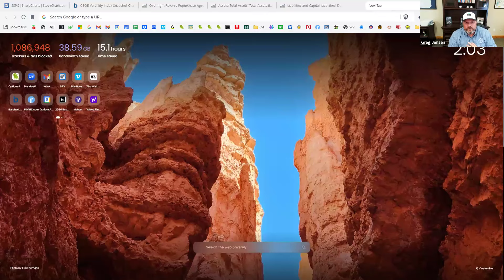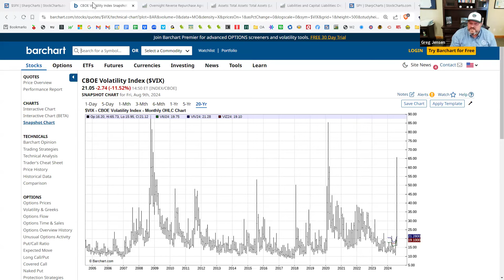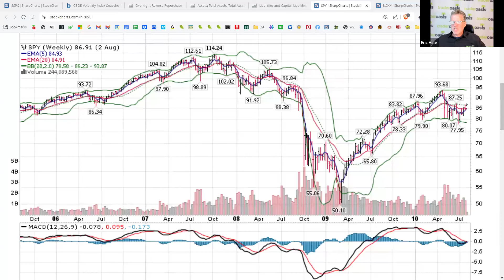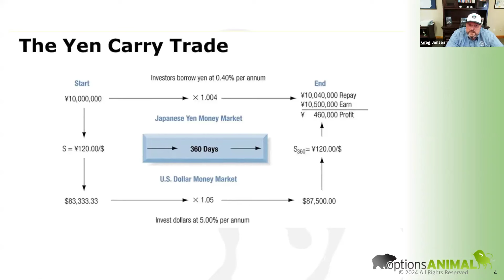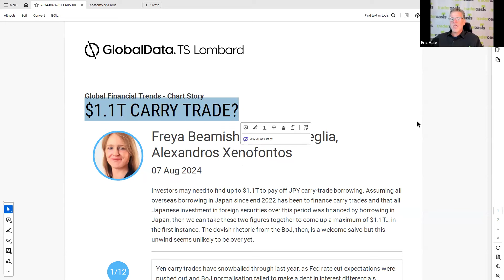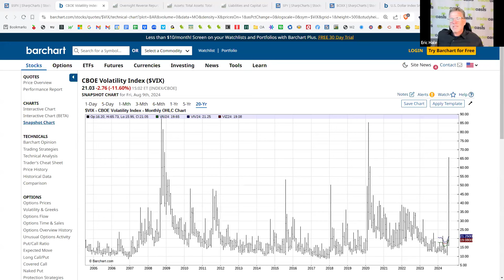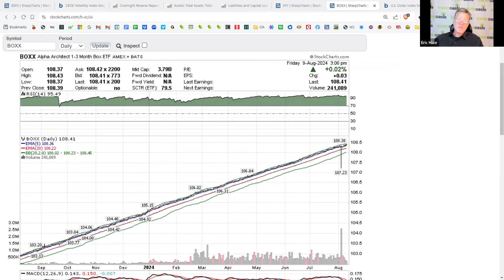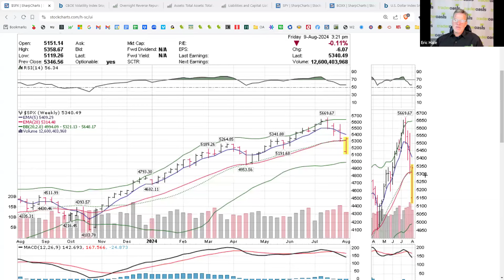Insights on Volatility, Yen Carry Trade, End of the AI Trade, and Protection Strategies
Hosts Greg Jensen and Eric Hale delve into the recent volatility in the stock market, focusing on the significant spike in the VIX index, often referred to as the "fear index." They discuss the impact of the Yen carry trade, a strategy that involves borrowing Yen at low-interest-rate currencies to invest in higher-yielding assets. The recent increase in Japanese interest rates disrupted this trade, leading to a market sell-off as investors faced margin calls. But it's not over.

The hosts compare the current market situation with past events like the 2008 financial crisis and the 2020 COVID-19 pandemic, noting that while the current volatility is significant, it does not yet feel as systemic. They explore the potential for further market disruptions and the role of financial engineering in creating such crises.

Throughout the discussion, they emphasize the importance of risk management strategies, such as collar trades, to navigate volatile markets. They also caution against the risks associated with trading 0-day options (0DTE), highlighting the potential for significant losses.

The episode concludes with a look ahead to Eric's upcoming participation in Camp Kotok, a gathering of financial experts, promising insights and updates in future episodes.

Chapters:
00:00:00 - Introduction: Welcome to The Everyday Trader
00:02:30 - Market Mayhem: What's Behind the Recent Volatility?
00:07:45 - Recession Fears: Is the Economy Heading for Trouble?
00:13:10 - Yen Carry Trade Unwinding: What Does It Mean for Investors?
00:18:55 - The Role of Complex Financial Products in Market Instability
00:24:30 - The Tech AI Trade: Is the Hype Over?
00:30:20 - Strategies for Protecting Your Investments: The Collar Trade
00:35:50 - The Importance of Objectivity in Volatile Markets
00:40:25 - Conclusion: Preparing for Continued Market Volatility